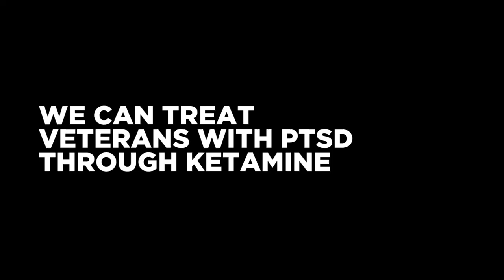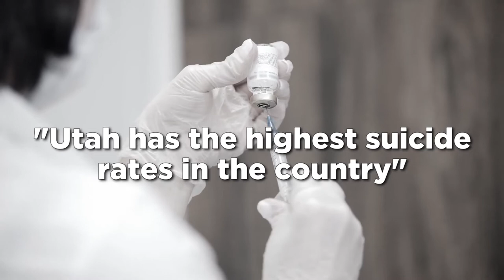Treating Veterans with PTSD through Ketamine (CLIP) | Mike Zapolin on The Adrian Sinclair Show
We Can Treat Veterans with PTSD through Ketamine (CLIP) | Mike Zapolin on The Adrian Sinclair Show | apodcast Originals

Mike "Zappy" Zapolin - a co-founder of the KetamineFund.org, a filmmaker who directed the documentary film "The Reality of Truth" staring Michelle Rodriguez (Avatar) and Deepak Chopra talks about PTSD, depression, suicide rates among Veterans and how a ketamine treatment is changing all of that. Zappy and Warren Gumpel started ketaminefund.org and are changing and saving people's lives.

The Adrian Sinclair Show focuses on real conversations with interesting people, exploration of interesting projects, topics, and ideas worth talking about. New episodes stream every Monday, Wednesday, Friday, and Sunday 7AM MT.

Apodcast.com - Listen, Learn, and Share. Stream original podcast shows on the NEXTGen podcasting platform for curious people and lifelong learners. If you are a life-long learner, an independent thinker and an explorer looking to broaden your horizons, learn something new, then you found your new home.